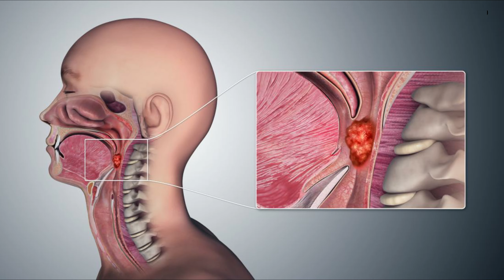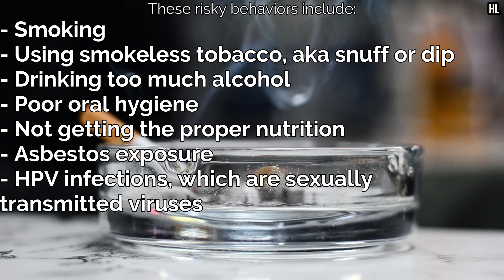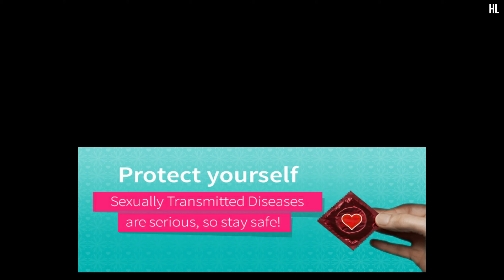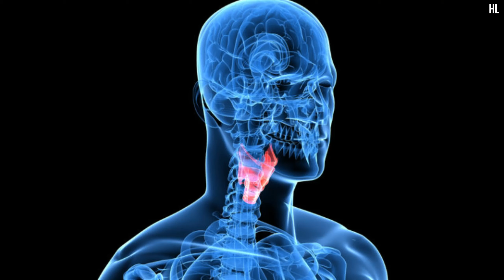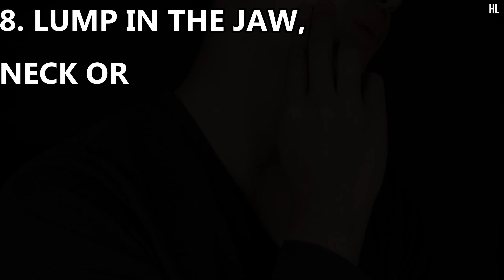10 Signs of Throat Cancer to Never Ignore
10 Signs of Throat Cancer to Never Ignore